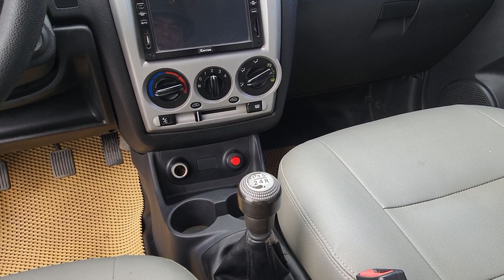HUNDAI GETZ SX 210 KO TAXI bác nào yêu xe nhập chạy đầm chắc đẹp suất sắc ko hỏng vặt lh 0913660299